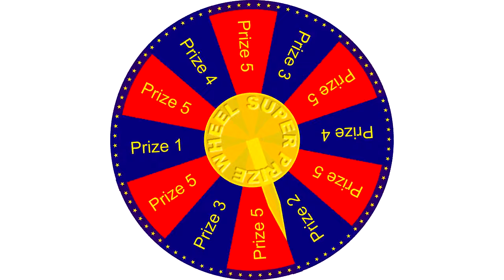Spinning Prize Wheel Sound Effect